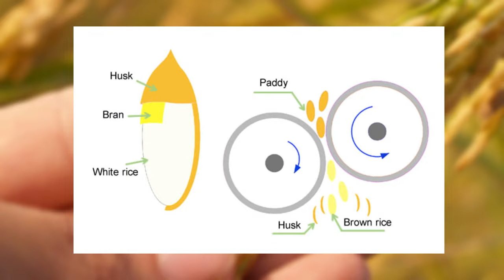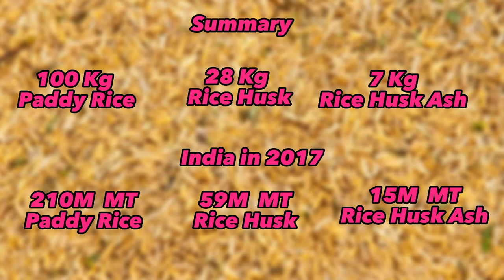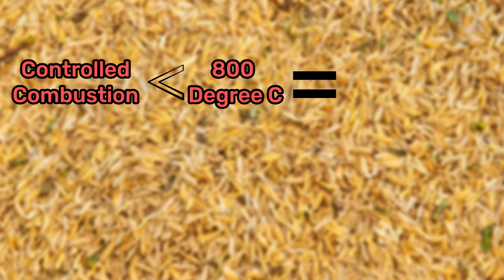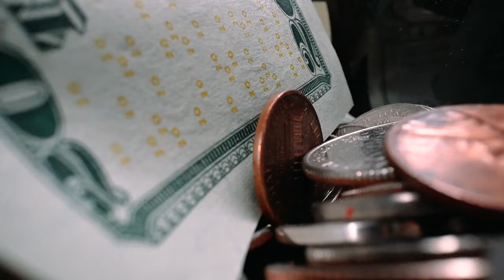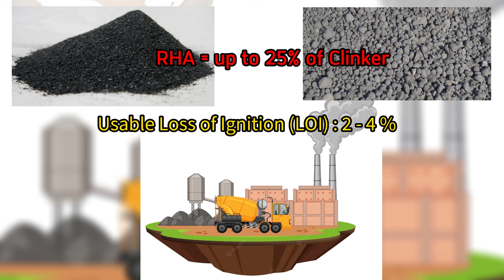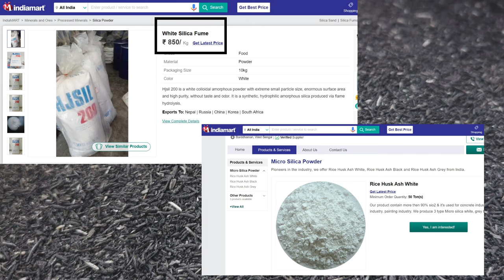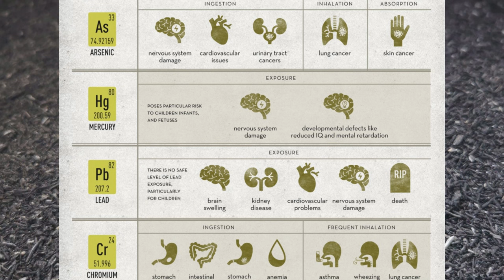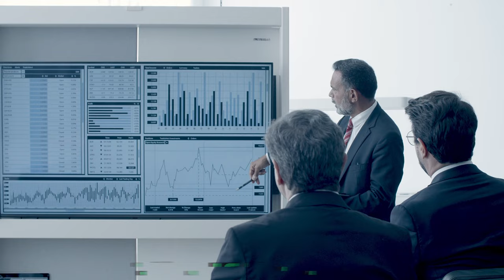Rice Husk Ash Engineering || Profitable & Sustainable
GRAB the First Movers Advantage.
Rice Husk Ash had been considered previously as a waste product and was a challenge for its management in landfills. Now, the paradigm has shifted and its benefits are being realized in solving the waste problem and simultaneously using it in the value-added products in a wide range.
An entrepreneur should capture its immense possibility and generate revenue from it while solving the problem of waste management.

CHAPTER
0:00 Intro
1:03 Rice Husk Ash Quantity
2:47 RHA Silica
4:55 Steel-Making Industry
5:57 Cement Industry
6:52 Concrete Industry
7:34 RHA Micro silica
8:19 RHA Bricks
10:17 Other Applications